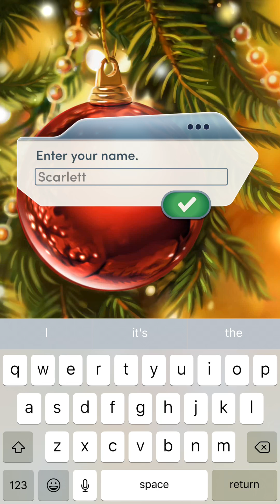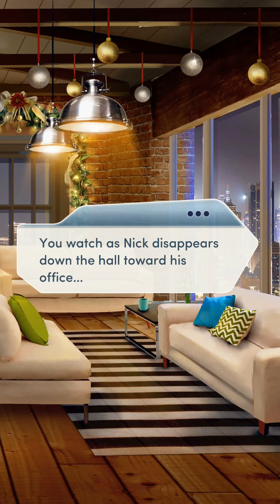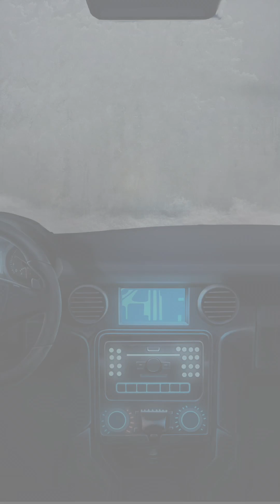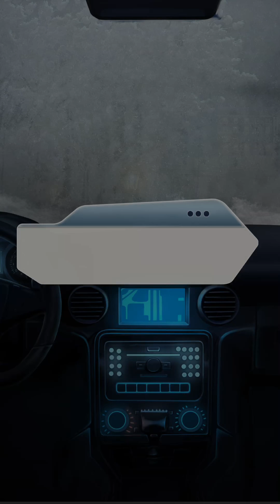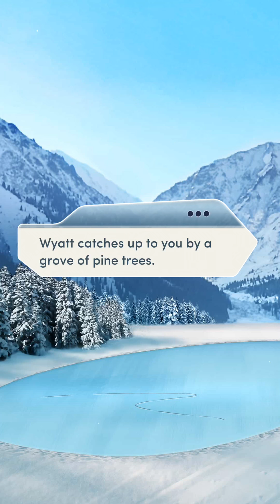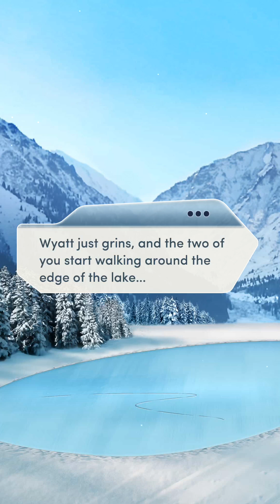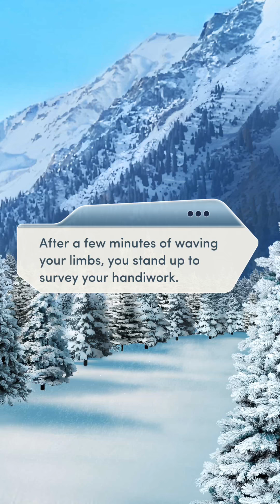KISSING the BOSS?!! Brand NEW!! Ch1. Home For The Holidays || Choices || All Diamonds Used